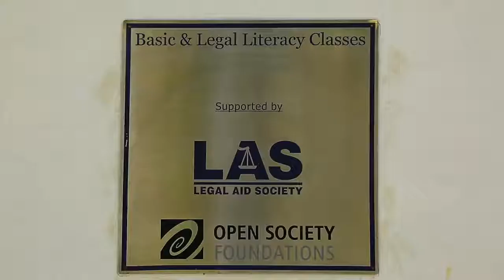Reshaping the approach in reforming young - Legal Aid Society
Reshaping the approach in reforming young offenders in juvenile prisons.

The Legal Aid Society (LAS), working under the Chairmanship of Justice Nasir Aslam Zahid since 2013, in partnership with Open Society Foundations, Sindh Prisons Department and Sahee is providing legal literacy to juvenile prisoners in Karachi's Young Offenders Industrial School.

More than 500 juveniles are admitted to the prison every year and before this legal literacy intervention, they were deprived of any means to continue with or pursue education.

Education is the first step in Rehabilitation.